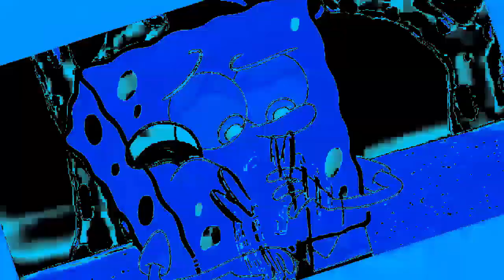Veg Replace Tennis Sandy Cheeks The Squirrel Superhero We Need SpongeBob Rounds